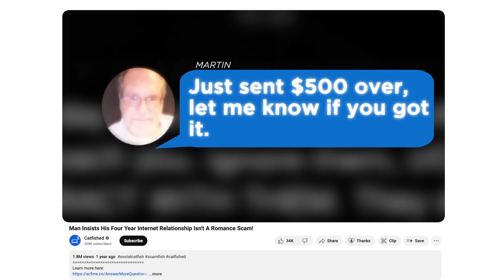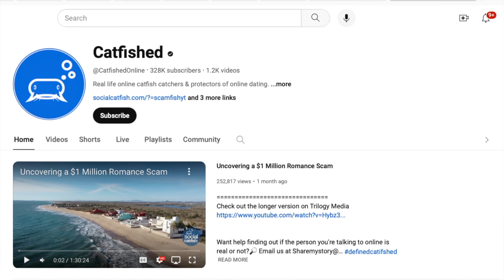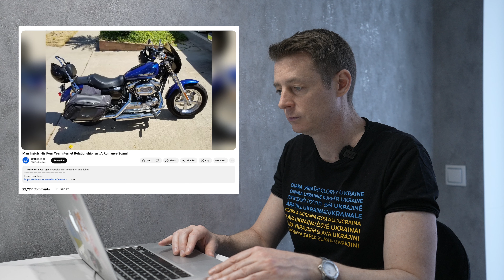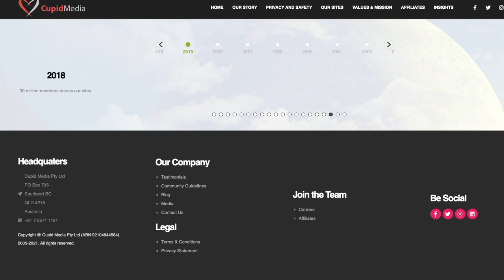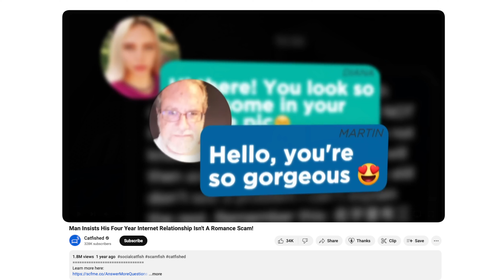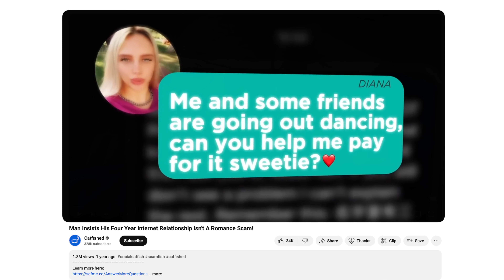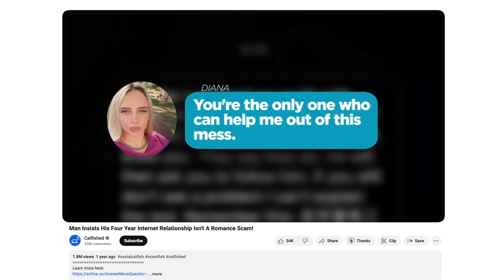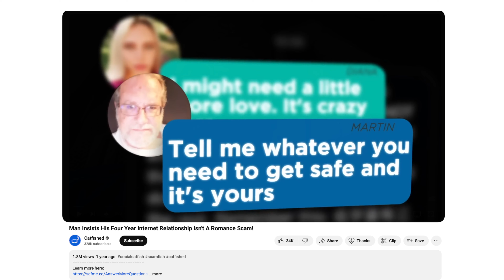Online Scam: Why older men should stay away from young Slavic beauties (@CatfishedOnline reaction)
Recommended reading:
"Bloodlands" by Timothy Snyder 👉🏻

00:00 Intro
01:05 Social Catfish
02:25 Introducing Martina
03:20 UkraineDate
04:51 Introducing "Diana"
07:06 How much did Martin spend on "Diana"?
08:33 Martin wants to know more about "Diana"
09:39 Diana's "brother"
10:13 Conor's advice to older guys
11:25 Types of guys scammed
12:00 Martin's conclusion
12:30 Conor's conclusion
14:24 Consulting with Conor